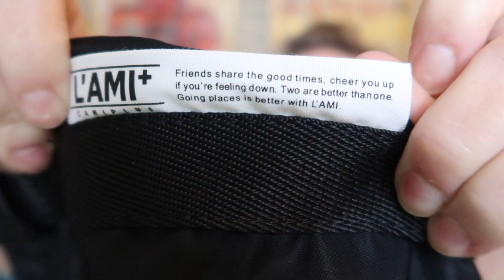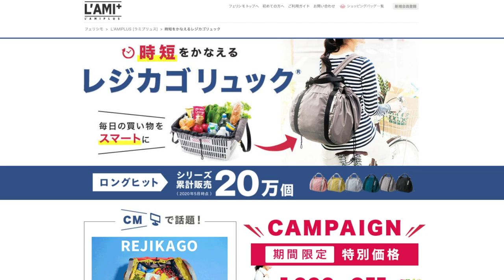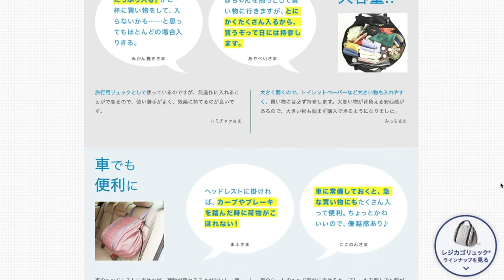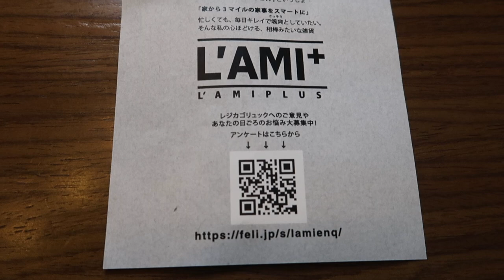Practical Japanese Grocery Bag - Multipurpose!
Was I pronouncing eco-bag correctly in this video? I am correct in the Japanese sense... sometimes English gets lost when you're an expat. Anyway, I am rather pleased with this purchase, other than the fact that I could have found it at a better price - at retail let alone on the used market. I impulse shopped - naughty naughty!

Here's an English version of Tokyu Hands, the store I raved about

The best branch is in Shinjuku (Tokyo), south exit of the station. The branch that popped up recently (finally) in my town is just one floor - nowhere near as exciting!